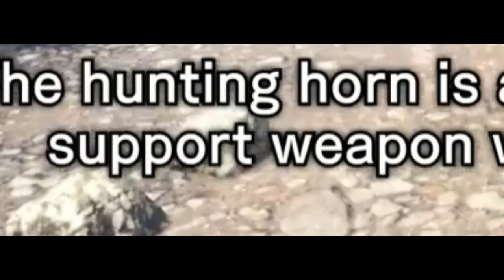How the hunting horn feels in Monster Hunter: Rise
Enjoy this little clip of the new hunting horn moves in Monster Hunter: Rise! Some very happy dooters out there I'm sure!